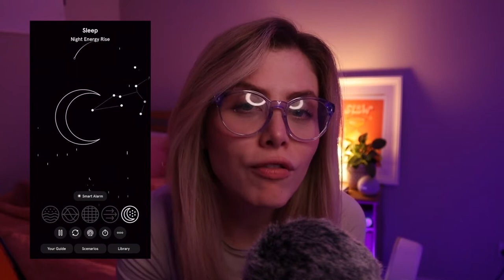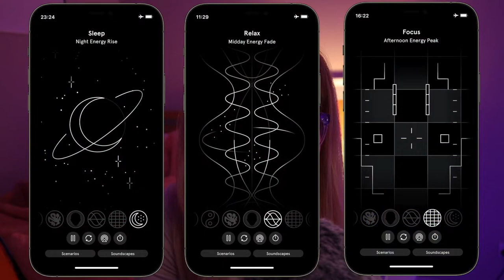ASMR Crisp n' Clicky Inaudible Whispers ,Typing, Writing & Hairbrush sounds satisfying sound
whispering video but with something more than just me talking absolute nonsense for half an hour so instead you get me talking absolute nonsense with the addition of some of my fave triggers! 😜 Clicky clacky typing, hard candy mouth sounds (it was supposed to be pop rocks but who knew that if you keep the same packet of pop rocks for years they stop 'popping', probs should have thrown them out ages out... 😅😅), hair brushing and writing sounds - omgggg the writing sounds are TOO good! I think I'm going to have to do some sort of questionnaire RP bc I need more of those pen-to-paper sounds in my life 🤤

So good to be backkkkkk! Love you lots, deeply and always, Quiet X

00:00 Endel
2:15 pure inaudible whispers
11:13 keyboard typing
18:34 hard candy
23:33 hair brush
29:58 writing sounds

asmr sound
asmr relax
asmr satisfying